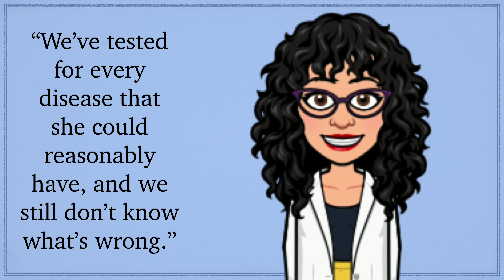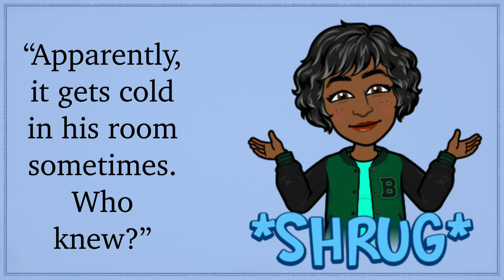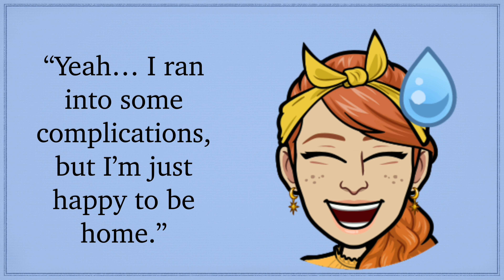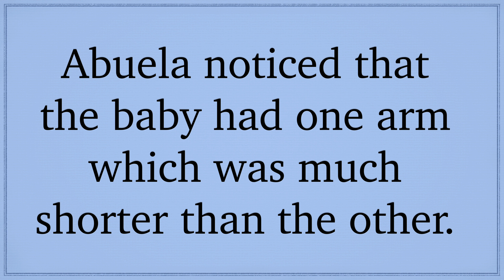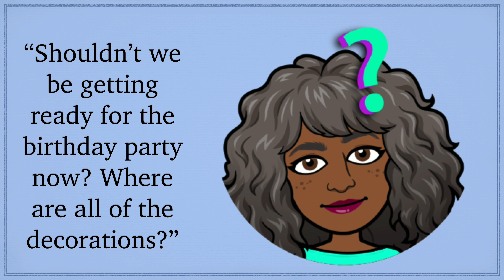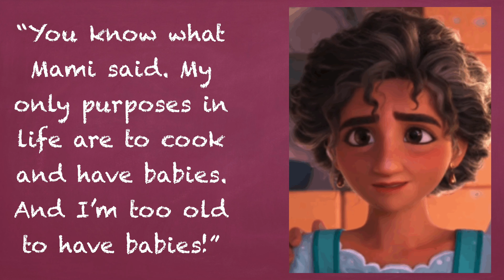Encanto AU: Pepa's Miracle Surprise! 😮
Encanto AU (Alternate Universe) Fan Fiction: Pepa Madrigal surprises her family when she comes home from the hospital.